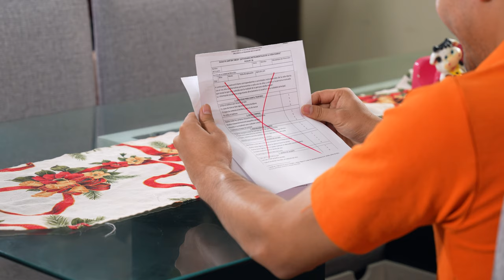Por falta de empleo se vio obligado a tomar esta trágica decisión.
Niña regaló sus zapatos a una niña de la calle y mira cómo reaccionó su papá.

ABANDONÓ a su hijo para irse detrás de un hombre, luego tuvo que lamentarse toda su vida

HUMILLÓ a un hombre de la calle, pero una señora de buen CORAZÓN hizo esto por él

Joven HUMILLÓ a esta mujer sin saber que era la DUEÑA de la casa donde rentaba, luego pidió PERDÓN

HUMILLÓ a una mujer por su forma de vestir tiempo después tuvo que pedir PERDÓN y lavar baños.

Secretaria HUMILLÓ a una mujer sin pensar que era la hermana de su jefe, luego tuvo que pedir perdón

Madre no la quiere a su hija, dice que es el peor error de su vida luego tuvo que pedir perdón

Hijo malagradecido le quitó todo el dinero a su papá para ir a malgastarlos, al final pasó esto.

Hombre adinerado le dio de comer a una niña de la calle, te sorprenderá este hermoso gesto de amor

Niño roba en una farmacia y no creerás lo que la farmacéutica hizo, seguro que llorarás.

Humilló a una niña porque quería comprar un par de zapatos para su papá, el final te hará llorar.

Humilló a una niña que vendía choclos, pero ella le dio una gran lección de vida.

Humilló a una niña pobre, pero un ángel de Dios hizo algo muy hermoso por ella

Un Ángel vestido de niña le regaló dinero a un hombre pobre, mira como sucedió todo.

La humilló y se burló de su hermana porque trabaja y estudia, tiempo después pasó esto

La humilló y tildó de ladrona a una niña que vendía caramelos para comprar alimento para su madre

La humilló por ser pobre y pedir limosna en su tienda, pero nunca se imaginó que pasaría esto